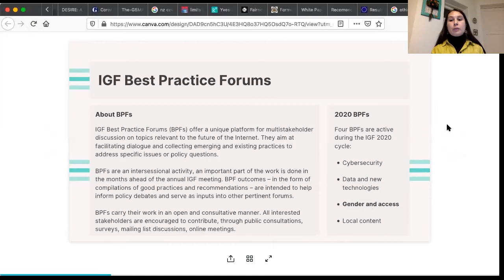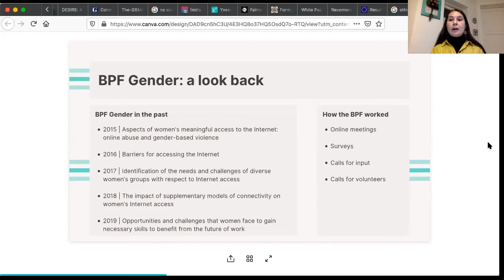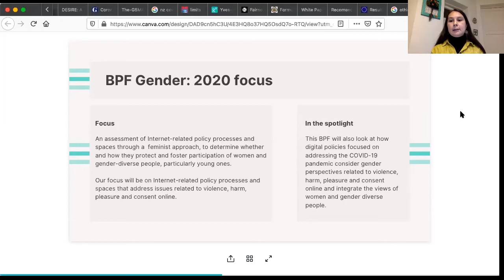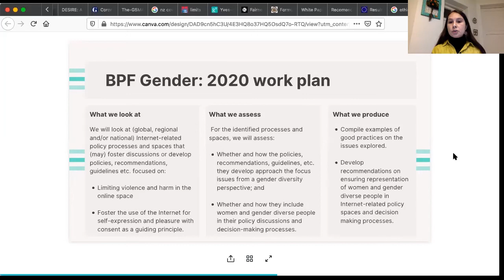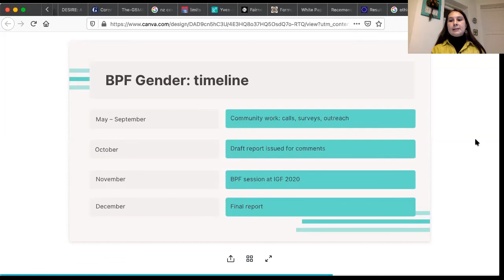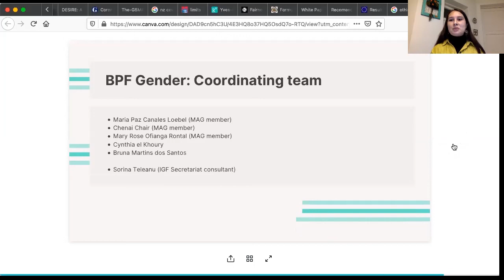BPF Gender and Access IGF 2020 Second Open Consultations & MAG Meeting FR